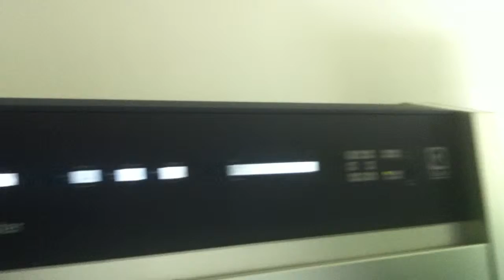6.Weather accelerator testing, I Can't Believe It's Not Real Grass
- This is the 6th step of the process for creating our synthetic grass product, I Can't Believe It's Not Real Grass.  Our artificial grass is safe for children and pets.  It has been made for the Australian climate.